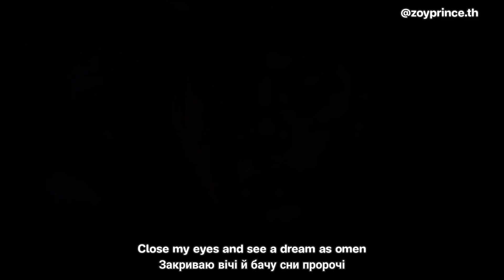Keng Thachaya เก่ง ธชย - The Sigh Ost. ลางสังหรณ์ | Subtitles ENG UKR